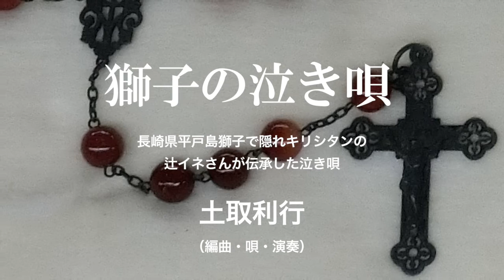獅子の泣き唄（平戸島獅子の隠れキリシタン伝承歌）土取利行（唄・演奏）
長崎県平戸は明治になっても共同井戸の水は飲ませず、共同墓地は使用禁止、村有林の薪採取、飼料用草刈りの禁止という生活に直結する迫害が隠れキリシタンに加えられていた。「獅子の泣き唄」最後の伝承者だったイネは8歳の時、母親の篠原ミツから、歌の意味も知らないまま正確に自らの体に吹き込んだ。その母も36歳の若さで世を去り、稲は18歳で女中奉公に出て辛苦を味わう生活を強いられた。母と同じ様に義父も信仰が厚買ったため、獅子では隠れキリシタンの信仰を捨てる人が多くなったがイネは”お神さま”を信じ続け、悲しい時、怒りのとき、感情の高ぶりが脈打つ時、この泣き唄で己を慰めてきたのだろうと、1973年にイネの聞き取りをし歌を記録した深潟久氏は述べている。